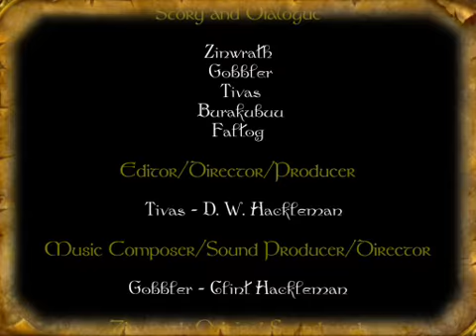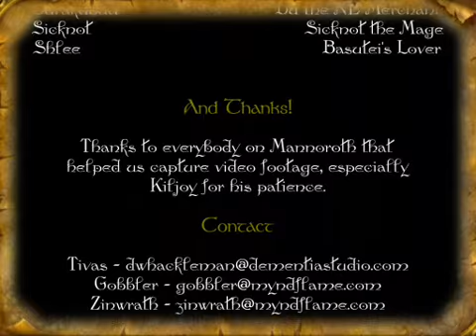Zinwrath - The Movie